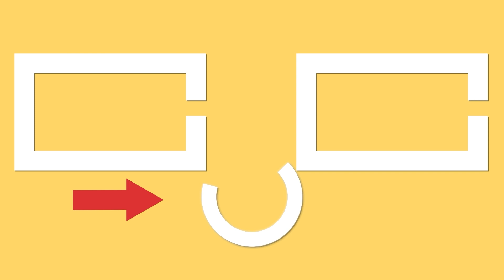Petit déjeuner comme au restaurant. Prêt en 10 minutes !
Ingrédients:
beurre - 20 g
pain pita - 2 pièces
lard - 50 g
oignon de printemps - 20 g
fromage fondu - 100 g
À FEU MOYEN 10 minutes